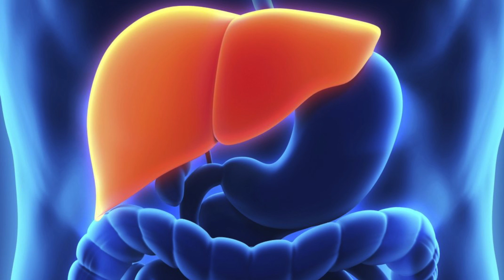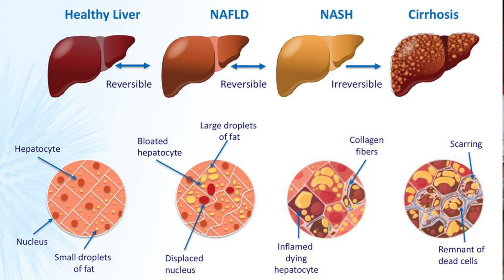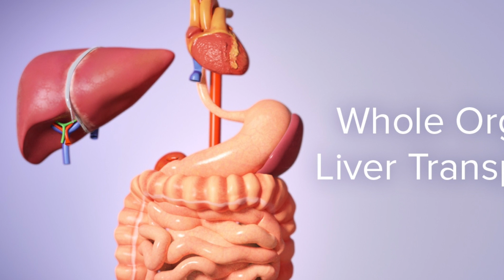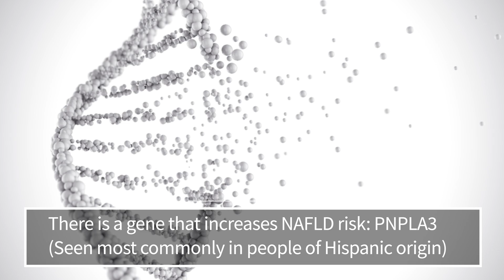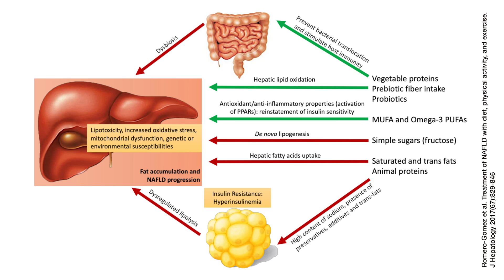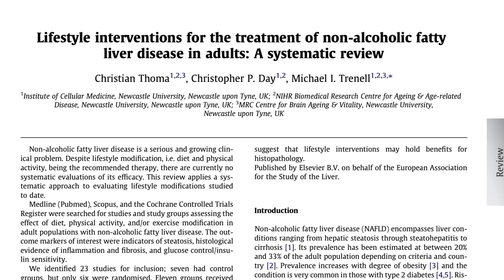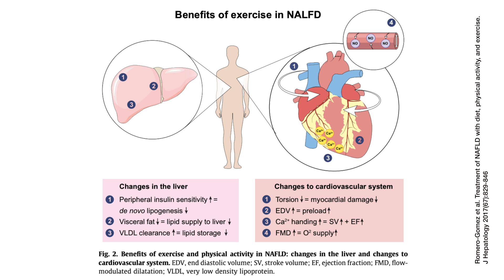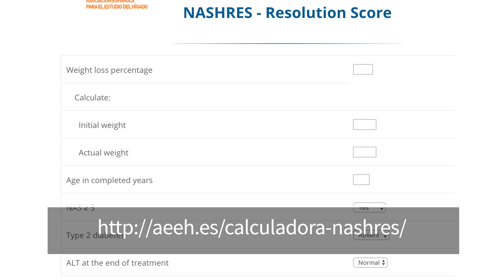Fatty Liver Disease - can it be reversed?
Dr. Van Dyken discusses Fatty Liver Disease (also known as NAFLD). She discusses the seriousness of NAFLD, its various causes and then presents some strategies to reverse the condition.